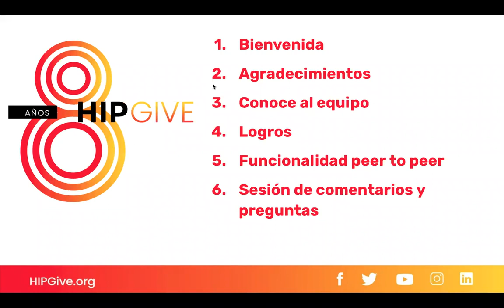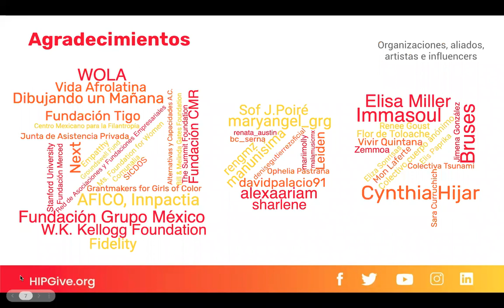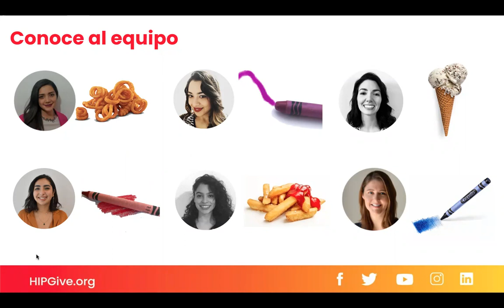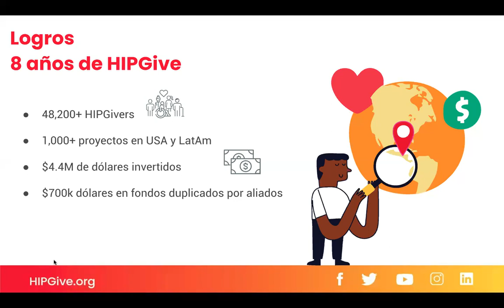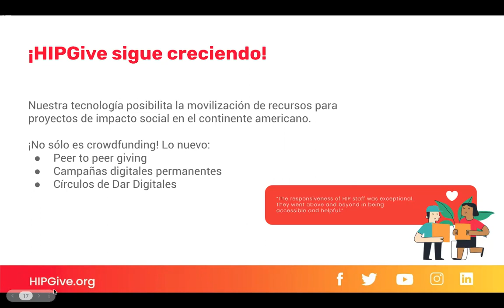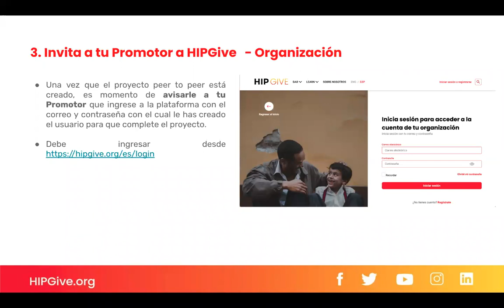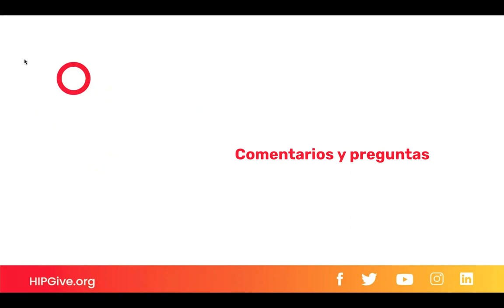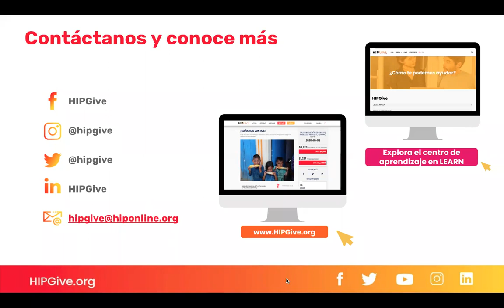HIPGive's 8th Anniversary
This April we celebrate the 8th anniversary of HIPGive, Hispanics in Philanthropy’s digital platform.

In this virtual webinar, we share our achievements and talk more about our new Peer to Peer functionality, a tool that will help you promote your crowdfunding campaigns from within your community.
Thank you for being part of our history!

00:00 Agenda
02:01 Welcome
07:44 Acknowledgments
09:52 Meet the team
14:32 Achievements
24:34 Peer to Peer functionality
35:18 Q&A
40:12 See you soon!